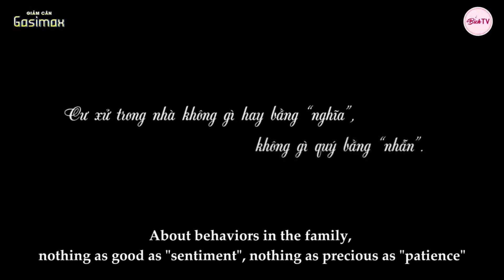New Lifetime Movies 2021| Mother Directly Deals With Daughter-In-Law's Affair In Front Of Her Son